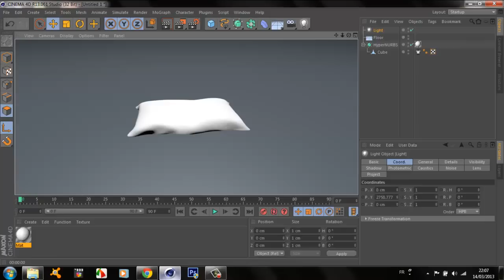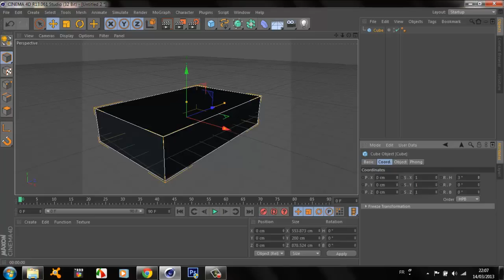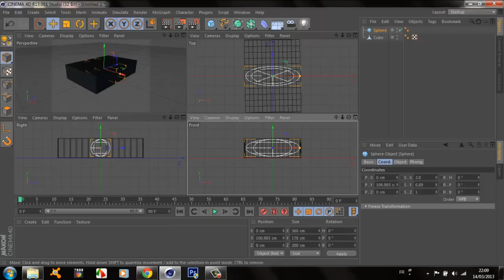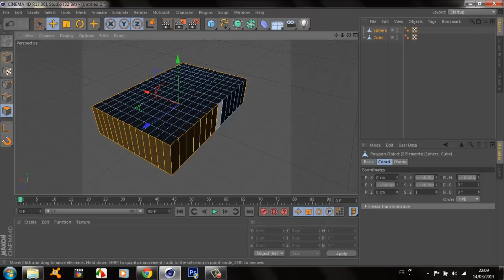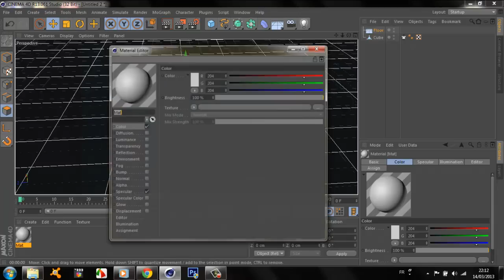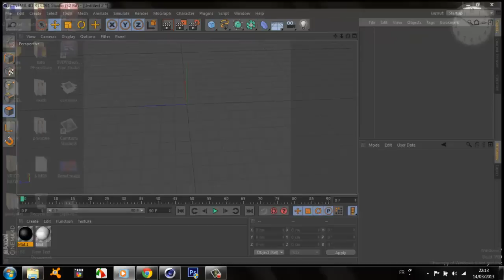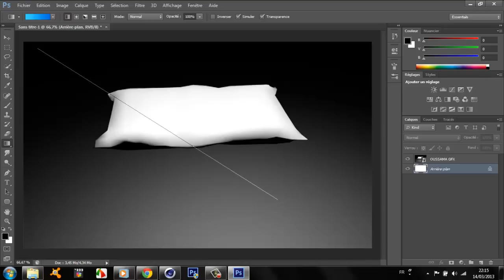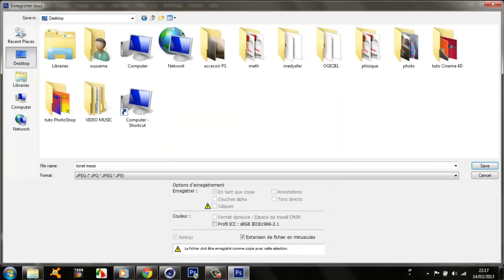Pillow Cinema 4D Tutorial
By Oussama GFX